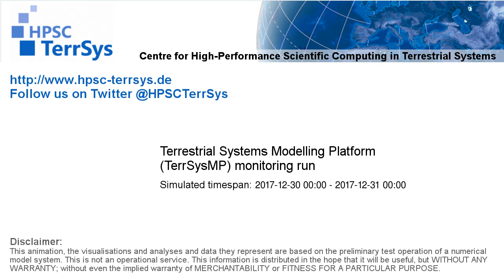TerrSysMP monitoring run 2017-12-30 - terrestrial evapotranspiration - NRW (24h)